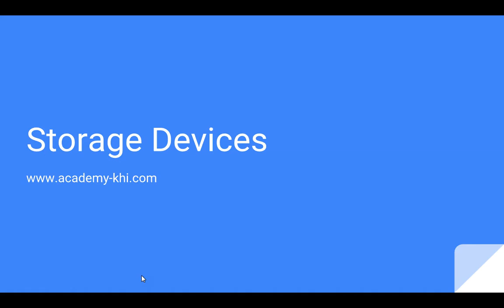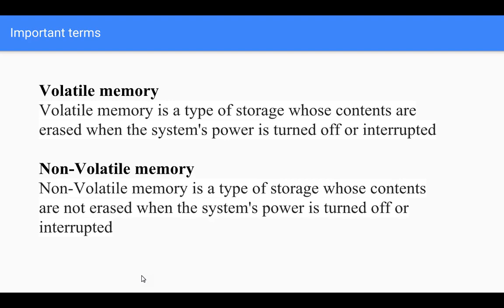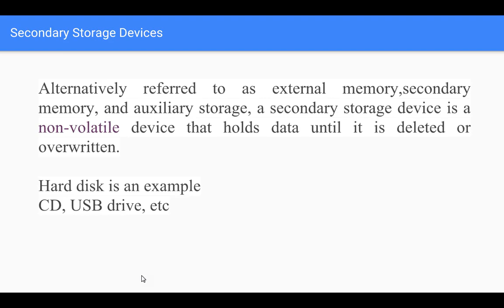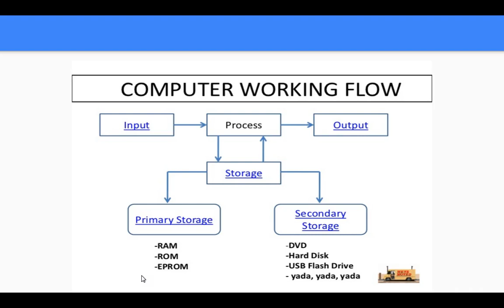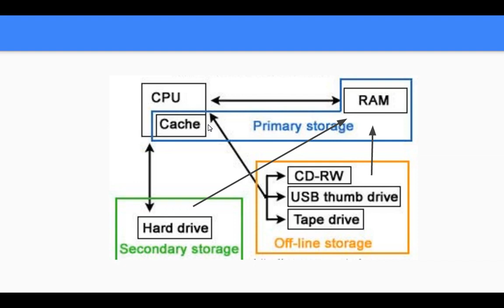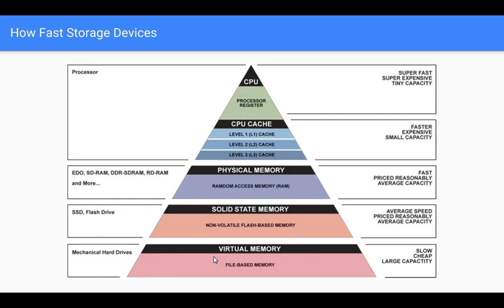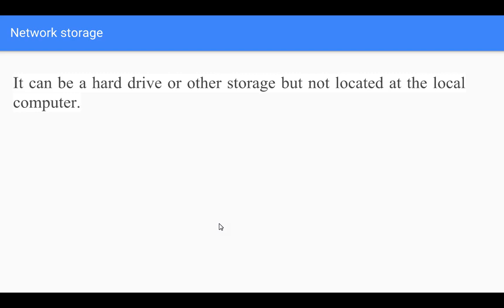Computer Storage devices RAM, ROM, Cache, HDDand types in Urdu and Hindi